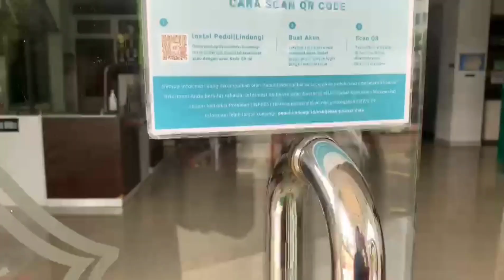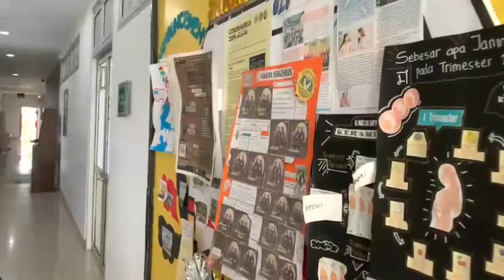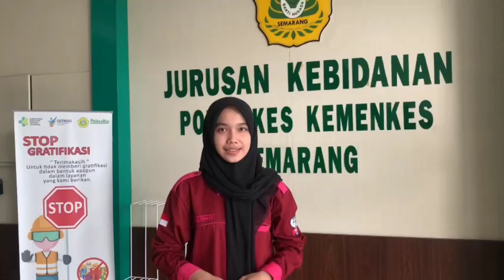Kandidat Calon Ketua Dema Diploma III No Urut 1_Azizah Salsabila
Kandidat Calon Ketua Dema Diploma III
Azizah Salsabila
No.1